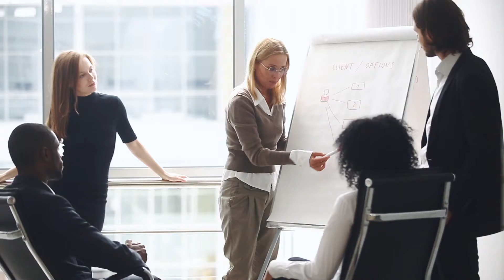¡COMINEZA EN TI! ORIFLAME 2019.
Una canción con mucho mensaje, que motiva a seguir, insistir y nunca desistir, El Éxito esta en tus Manos.

Se parte de la comunidad!